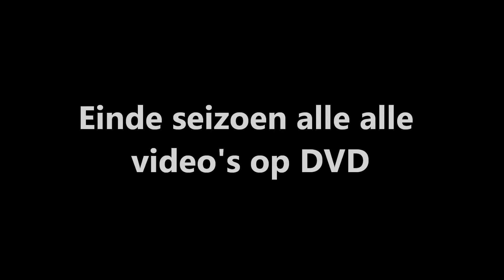Deutz Agrotron 115 /Pootaardappels poten/ Planting Potatoes/ Overbeeke Dronten/ Nunspeet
Eind 2014 alle landbouwvideo's op DVD
Deutz Agrotron 115 van Leo Overbeeke uit Dronten aan het pootaardappels poten/planting potatoes in Nunspeet (The Netherlands) voor de aanvoer een Fendt 611 en een Case International 856XL